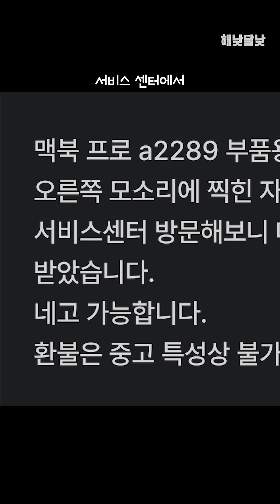고장 난! 애플 맥북 프로! 고쳐서 커피숍에 들고 갈 수 있을려나..^^; | 해낮달낮